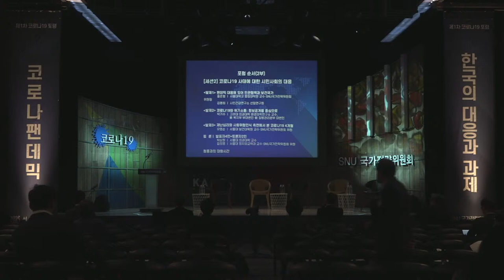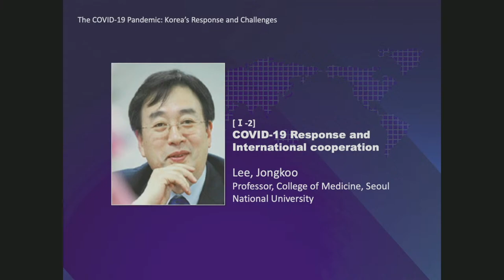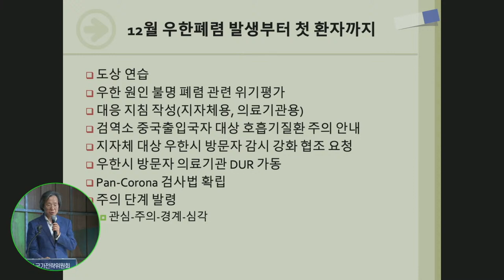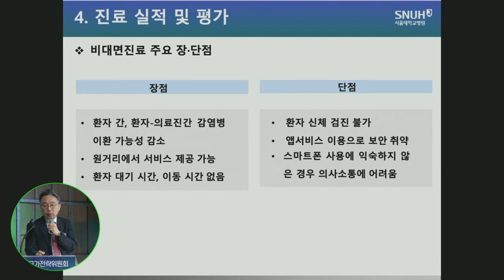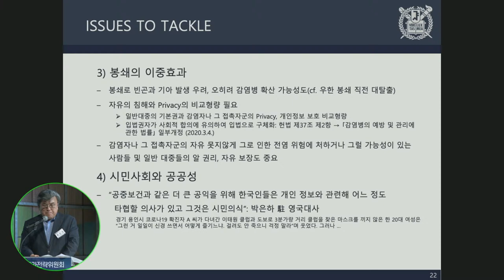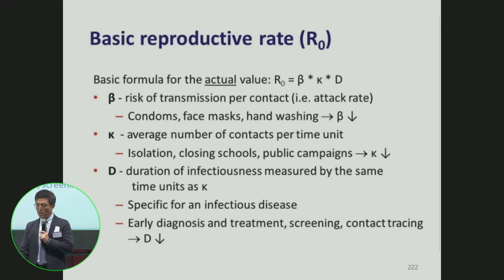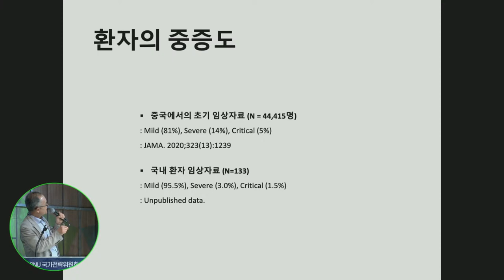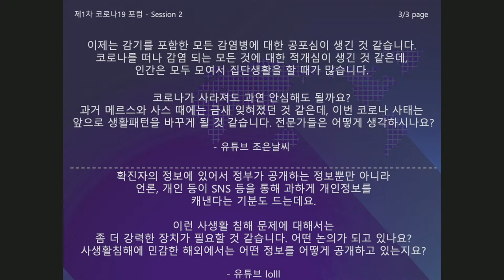The COVID-19 Pandemic: Korea’s Response and Challenges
A platform for learning from the top experts
on how to respond to today’s global human disaster!

/ SNU National Strategy Committee Emergency Forum